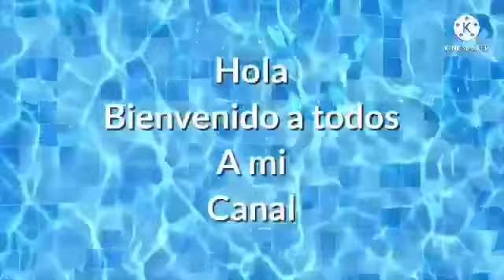COMO MONETIZAR UN CANAL DE YOUTUBE